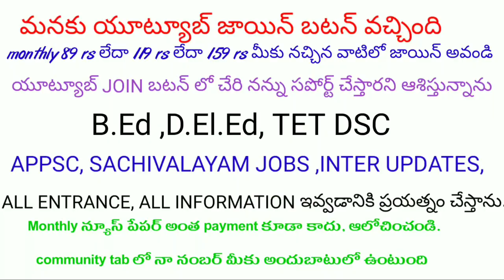TS FREE COACHING 2022 ! 5000 scholarship Last date, apply,entrance exams!Telugu all in one channel 9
FREE COACHING 2022 ! Last date, apply , entrance exams!Telugu all in one channel